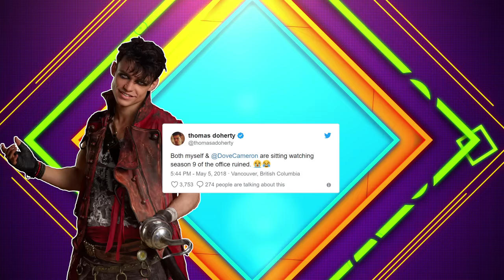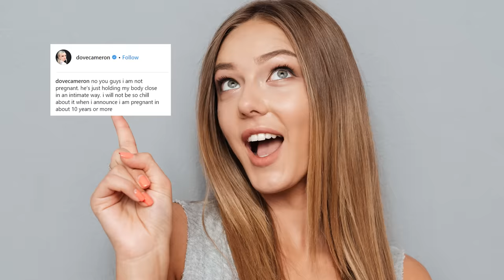20 Things You Didn't Know About Dove Cameron and Thomas Doherty Relationship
Want to know more about the relationship between Dove Cameron and Thomas Doherty? You came to the right place!

If you’re as obsessed as we are about the power celebrity couple, Dove Cameron and Thomas Doherty, you’re gonna love this. We dug into their most intimate moments to find some sweet, jaw dropping, and heart swelling things about the happy couple that you may not know. Here’s a hint, these two are everything to each other.

We immersed ourselves in the world of the “Descendants 2” co-stars to find some interesting things about them that you may not know. They are so in love, we are wondering if they will be able to be on screen together as rivals in “Descendants 3” without burning up the set with their chemistry. Want to know where their first date was? Did you know they have matching tattoos in real life? And will they be getting engaged? Dove dropped a little hint about that to her fans. Watch until the end to find out.